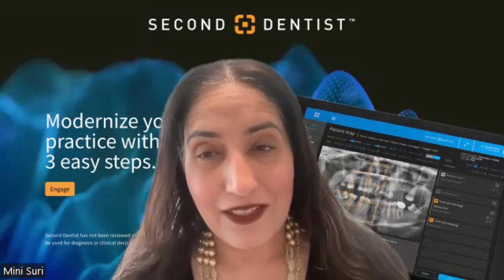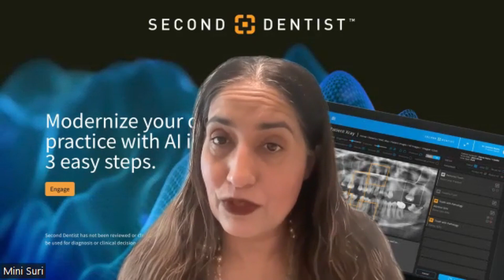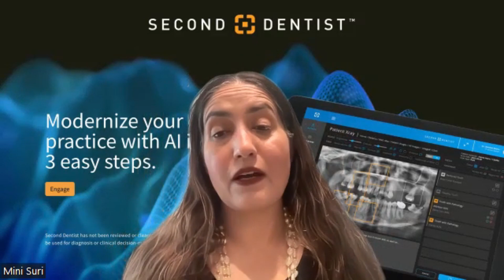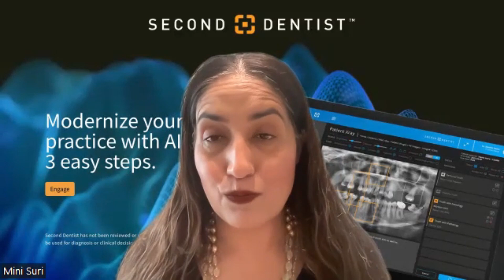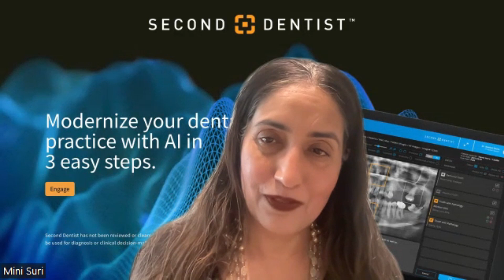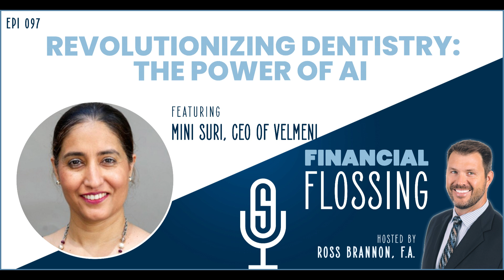Ep 097: Revolutionizing Dentistry: The Power of AI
Financial Flossing Podcast, with host Ross Brannon, speaks with guest Mini Suri, the Co-Founder, and CEO of Velmeni, an AI company in the dental space. She has a background in engineering and has worked in the tech industry for over a decade. Mini is passionate about using technology to improve healthcare outcomes and has focused her efforts on the dental industry with Valin.

Velmeni’s primary goal is to improve patient outcomes by catching early warnings or interventions that busy dentists may miss. With their platform, dentists can quickly analyze X-rays and identify any potential issues they may miss due to distractions or fatigue. Additionally, they offer a platform for dentists to use AI and educate themselves on the technology.

One of Velmeni’s key products, WellMini for Dentists, is undergoing FDA clearance. It offers a subscription-based dental service for dentists seamlessly integrated with existing dental workflows. The feedback from dentists who have used Valin's products has been overwhelmingly positive, with many finding the interface simple and easy to understand.

Key takeaways:

🎙️ Podcast Episode: Mini Siri, Co-founder and CEO of Velmeni.

🦷 Velmeni is an AI company in the dental space that uses technology to improve the experience of dentists and patient outcomes.

🦷 Velmeni’s products, including Second Dentist and WellMini for Dentists, are discussed, and their potential benefits for dental students and dentists of all levels of experience are highlighted.

🦷 The episode emphasizes the importance of seamless integration with existing dental workflows and the potential benefits of AI in dentistry.

🦷 Mini Siri expresses her hope that Velmeni can make a difference in dentistry.

🦷  Seamless integration with existing workflows is crucial for successfully adopting AI in dentistry.

🦷 Velmeni’s products, including Second Dentist and WellMini for Dentists, have the potential to benefit dental students and dentists of all levels of experience.